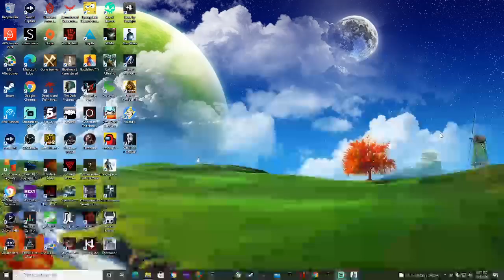ALAN WAKE PARTE 4